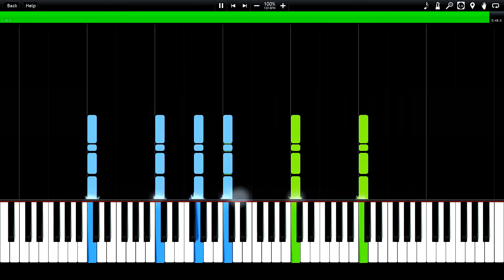German Military Song - Grüne Teufel Synthesia Piano Tutorial (midi)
Hello Audience,